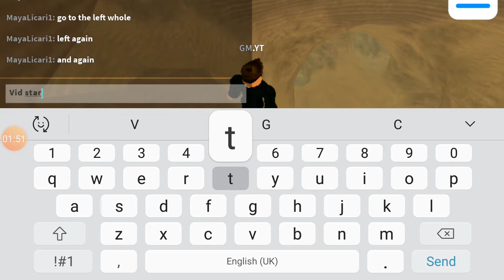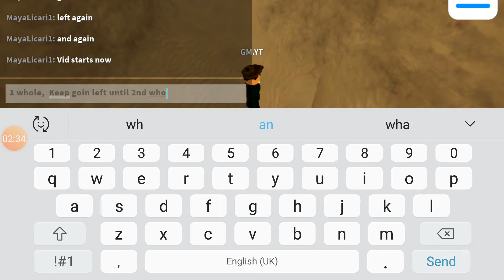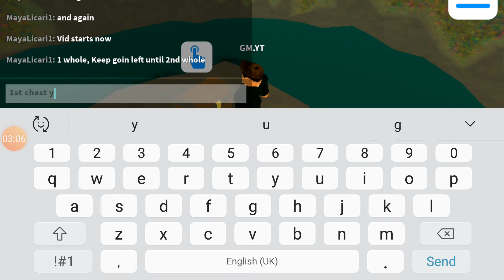1st chest location in guest world 14/8/2021